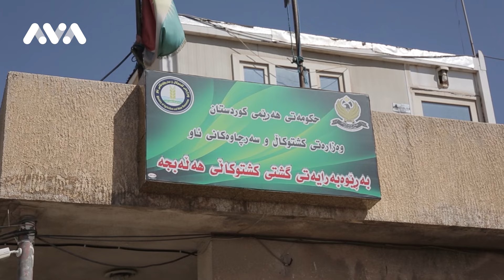گوێزی هەورامان کەمی کردووە